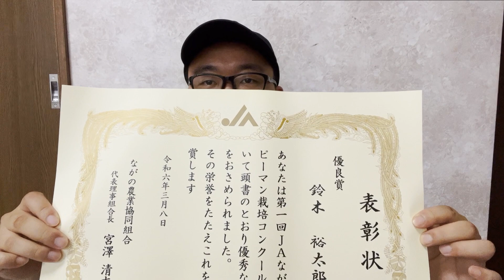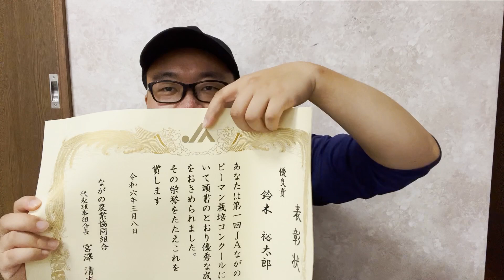難病農家、2位になる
第一回JAながのピーマン栽培コンクール2位になりました。